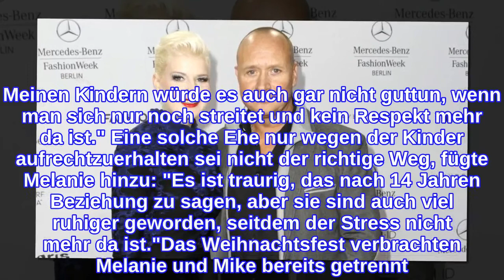"Kein Respekt": Melli Müller schließt Comeback mit Mike aus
Für sie scheint es endgültig! Melanie Müller (33) und ihr Noch-Ehemann Mike Blümer erschütterten ihre Fans Ende November mit der Nachricht ihrer Trennung. Vor allem der darauf folgende Schlagabtausch sorgte bei wenigen Beobachtern für Hoffnung auf eine Versöhnung des Paares. Zu heftig waren die Vorwürfe, die die beiden sich gegenseitig machten. Jetzt machte Melli den restlichen Optimisten einen Strich durch die Rechnung: Sie schließt ein Liebes-Comeback kategorisch aus!Im Bild-Interview redete die einstige Dschungelkönigin jetzt Klartext: "Ich will nicht zurück. Meinen Kindern würde es auch gar nicht guttun, wenn man sich nur noch streitet und kein Respekt mehr da ist." Eine solche Ehe nur wegen der Kinder aufrechtzuerhalten sei nicht der richtige Weg, fügte Melanie hinzu: "Es ist traurig, das nach 14 Jahren Beziehung zu sagen, aber sie sind auch viel ruhiger geworden, seitdem der Stress nicht mehr da ist."Das Weihnachtsfest verbrachten Melanie und Mike bereits getrennt. Auch das scheint für die Kids gar kein Problem gewesen zu sein: "Sie haben komischerweise gar nicht nach ihm gefragt." Ihr Verflossener war zum Fest zusammen mit der ehemaligen Promi Big Brother-Siegerin Janine Pink (34) zu sehen.Tipps für Promiflash?
INFORMATION
• Source: promiflash